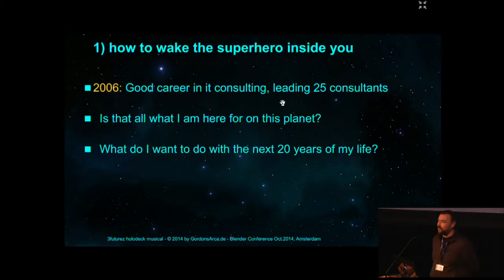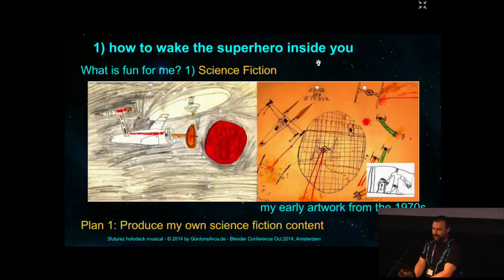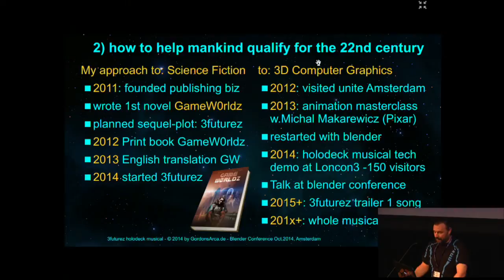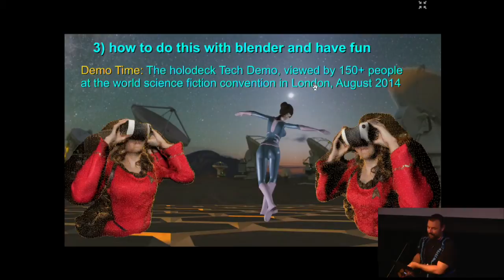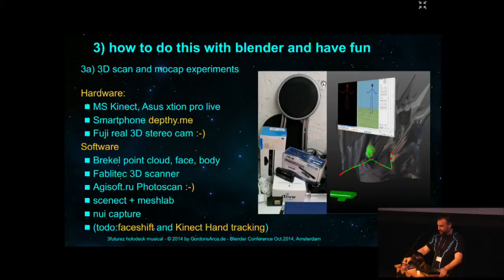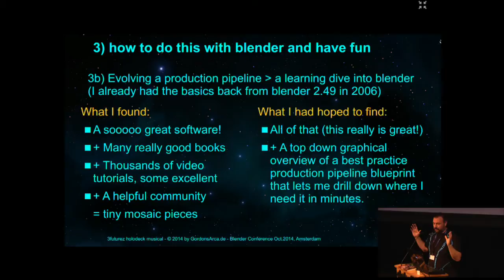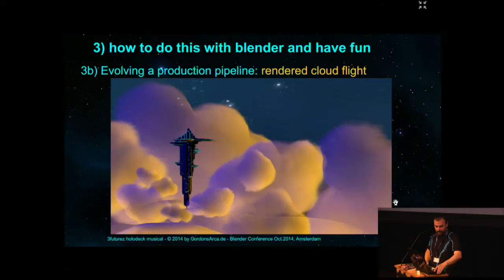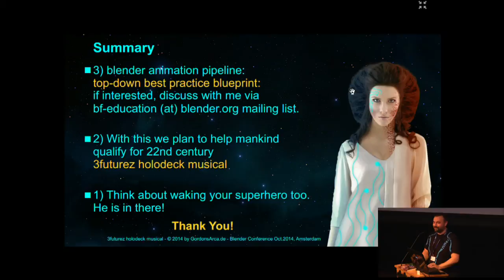The 3futurez Holodeck Musical - Chuck Ian Gordon